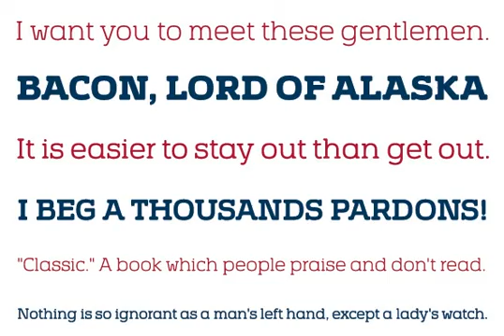Vezus Serif Font Download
Download Vezus Serif Font

Vezus Serif is a legible slab design created by Dusan Jelesijevic.